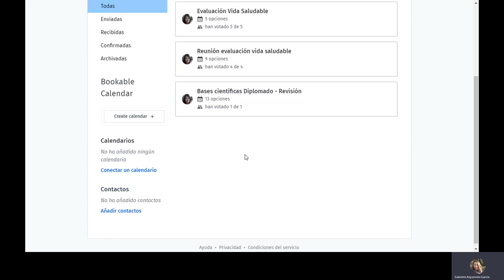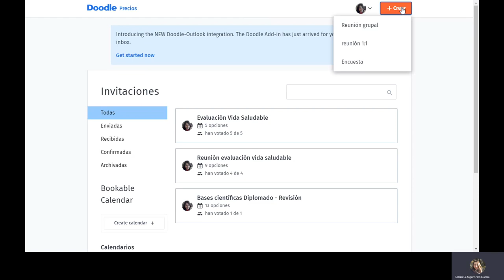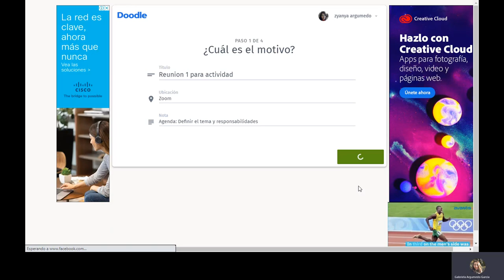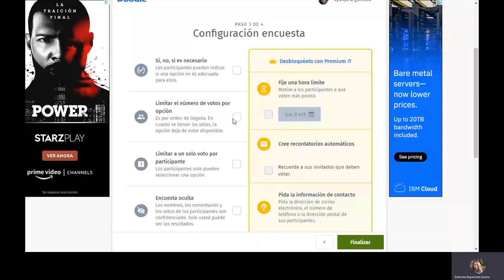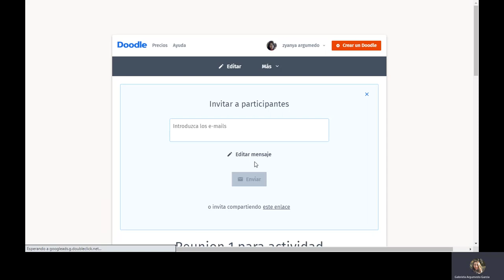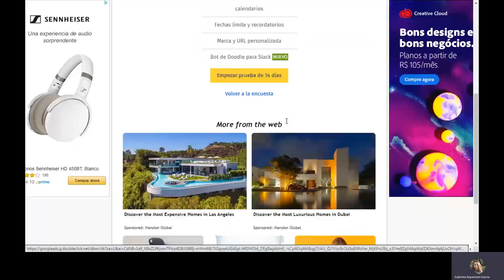Doodle para organizar reuniones 2023 - CCH UNAM